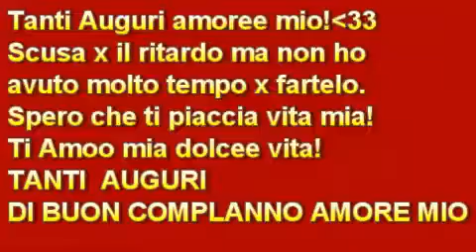Star Disney/нαρρу вιятнα∂αу gιυѕу295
Non mi lascia mette il mex..qnd lo scrivo nei commenti